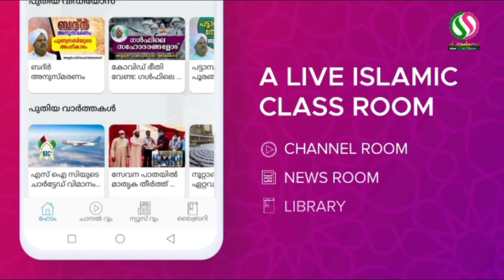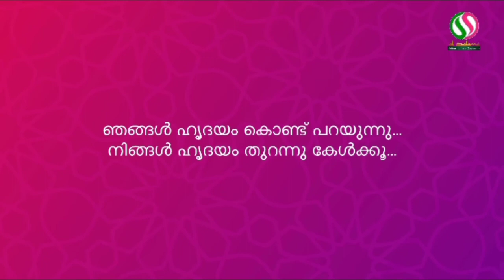Tafheemul al- Quran | ഖുർആൻ പാരായണ പരിശീലനം epi#10 | سورة الماعون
തഫ്ഹീമുൽ ഖുർആൻ | ‏سورة الماعون | تفهیم القران | ഖുർആൻ പാരായണ പരിശീലനം EPI10 | AL-SALAMA ONLINE

أَرَأَيْتَ الَّذِي يُكَذِّبُ بِالدِّينِ (1) فَذَلِكَ الَّذِي يَدُعُّ الْيَتِيمَ (2) وَلَا يَحُضُّ عَلَى طَعَامِ الْمِسْكِينِ (3) فَوَيْلٌ لِلْمُصَلِّينَ (4) الَّذِينَ هُمْ عَنْ صَلَاتِهِمْ سَاهُونَ (5) الَّذِينَ هُمْ يُرَاءُونَ (6) وَيَمْنَعُونَ الْمَاعُونَ (7)

ഹാഫിള് ശറഫുദ്ദീൻ മൗലവി ബഹ്റൈൻ | കണ്ണൂർ

▶തഫ്ഹീമുൽ ഖുർആൻ
എല്ലാ വെള്ളിയാഴ്ചകളിലും  രാവിലെ 7 മണിക്ക്
ഹാഫിള്_ശറഫുദ്ധീൻ_മൗലവി_ബഹ്റൈൻ|കണ്ണൂർ

 AL-SALAMA ONLINE ISLAMIC CLASS ROOM